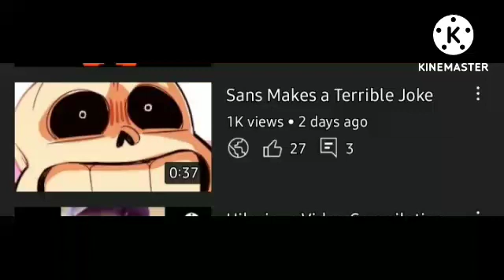IT HAPPENED AGAIN??!!